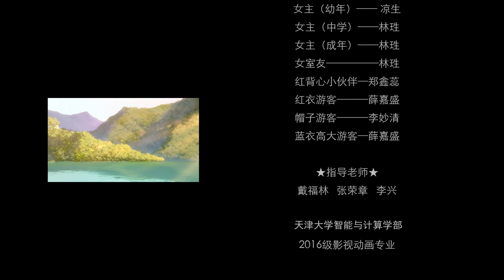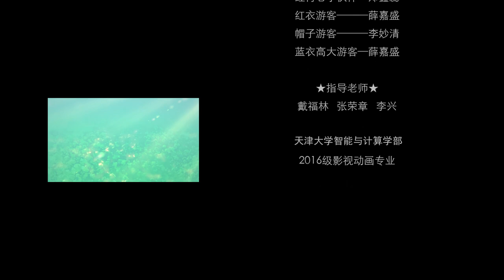The lake of stars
A lot of scenery became popular on the internet, while get polluted by the overwhelming tourists. A beautiful cartoon produced by TianjinUniversity students discussed this situation.
Cartoon courtesy of Li Shubin, Li miaoqing, Xue jiasheng, Yuan Jianyu